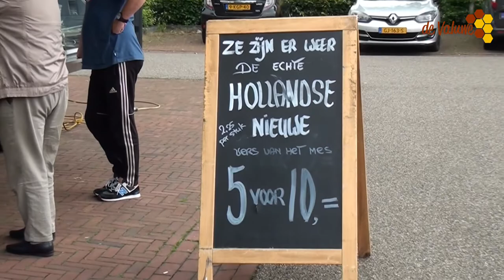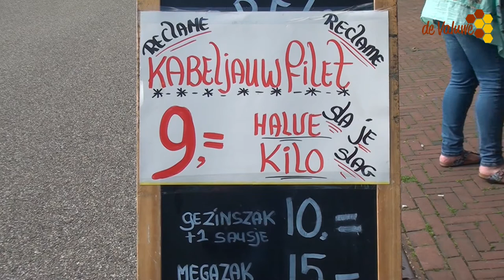Pauzemomentje De viskraam afl 4